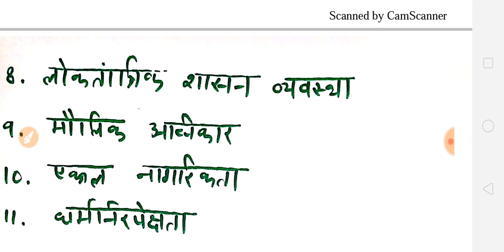Class 11th (Political Science) Chapter-1 संविधान, क्यों और कैसे ||constitution why and how ?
bacchon aaj ki is video mein maine aapko class 11th ke political science ka first lesson aapko explain Kiya Hai asha Karta Hun Ki aapko pura chapter samajh mein a Gaya Hoga Jay Hind Vande mataram 🇮🇳

class 11 pol science chapter 1 notes in hindi